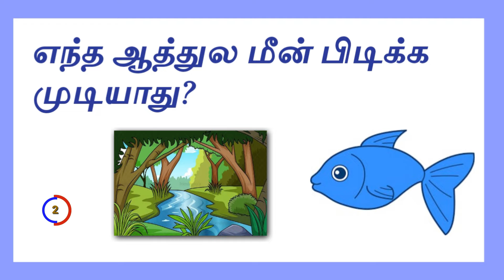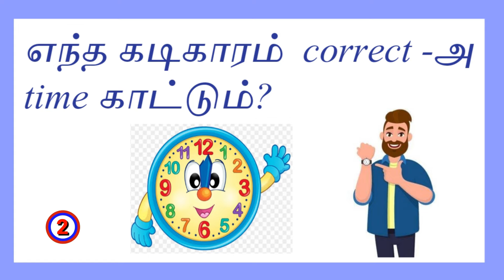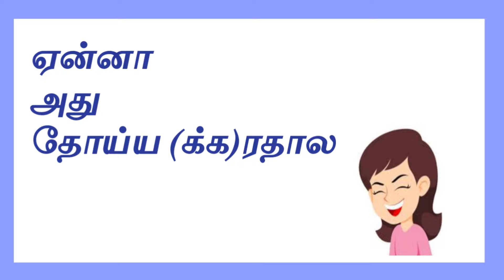கடி ஜோக்ஸ்- பகுதி 5 | fun 😂Kadi Jokes Video | Mokka Jokes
Hi Viewers
Please dont watch this video if u already watched this ..